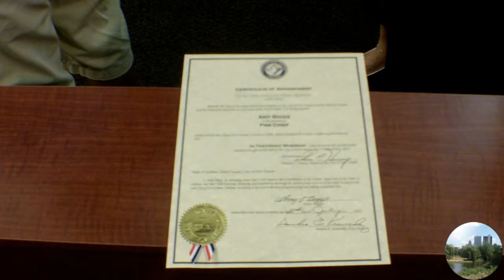2012/07/02 - Chief Biggs swearing in ceremony, segment 2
Fort Wayne Fire Chief Amy Biggs was sworn on July 2, 2012 at Citizens Square in downtown Fort Wayne Indiana.

Newly sworn Fire Chief Biggs talks with the media after being sworn in.